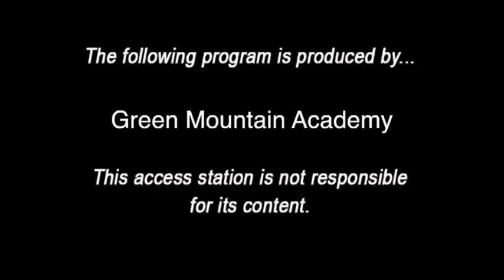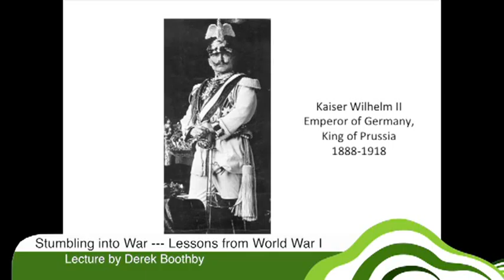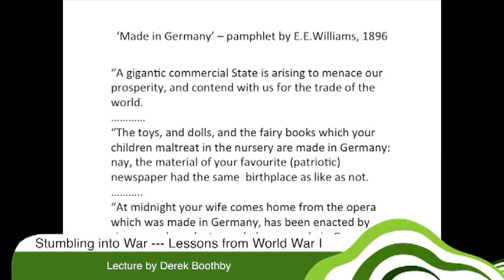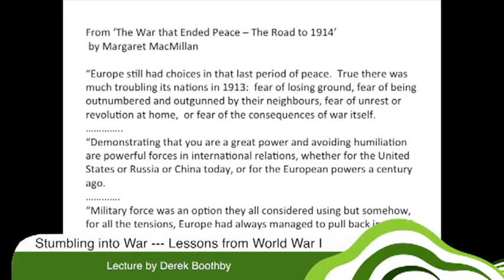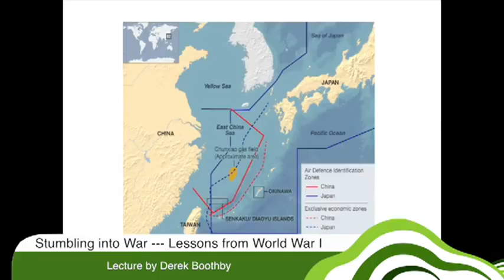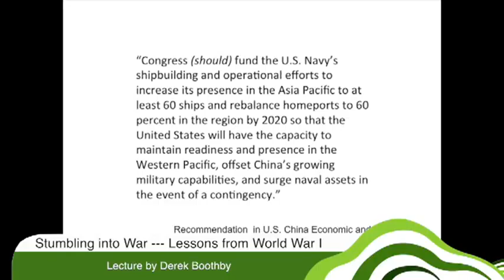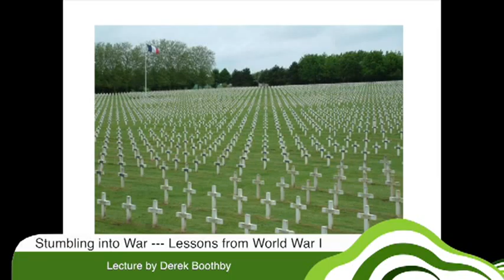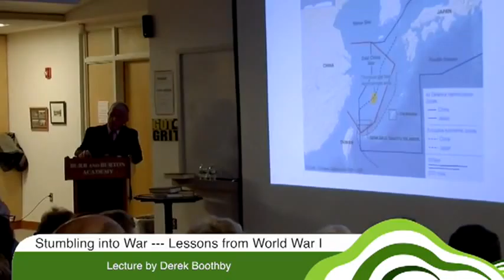GMALL Lectures - Stumbling into War - Lessons from World War I 02.26.14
The speaker, Derek Boothby, will first look at the historical lessons of World War I and then bring things to the present where today we find ourselves with two recent wars.